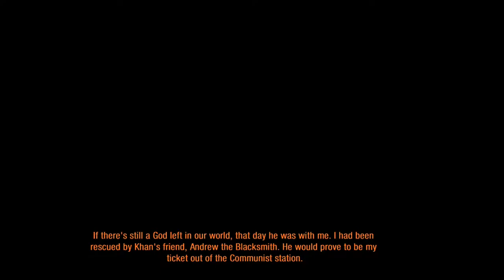METRO 2033 REDUX [Part 10] Artyom's Private Ride!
Found myself in a free station though it turned out to be costly in the end. Never knew trying to peak at three homos touching each other would turn out this way. Hope you liked it.

Please do Comment your suggestions below. Thank You :D